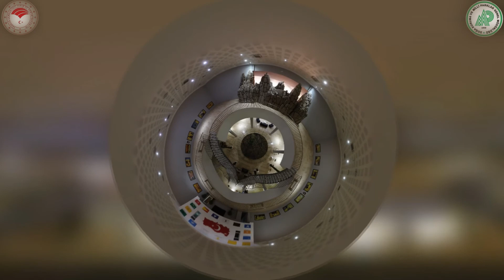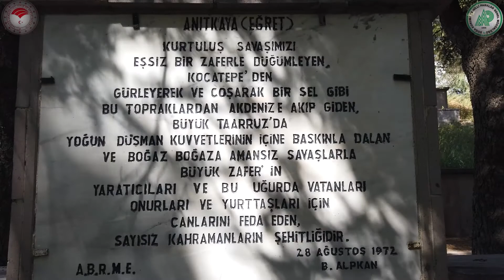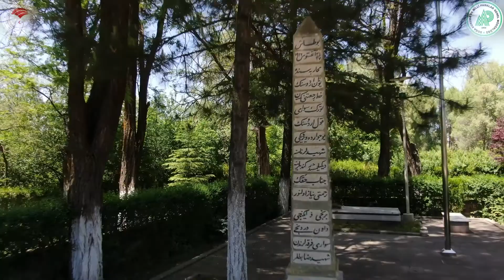BAŞKOMUTAN TARİHİ MİLLİ PARK MÜDÜRLÜĞÜ AFYONKARAHİSAR BÖLÜMÜ ANIT VE ŞEHİTLİKLER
Büyük Taarruz 26 Ağustos saat 05.30 da 200 kadar top atışı ile başlatıldı. 30 dakika süren bu ateşten sonra Türk askeri düşman hatlarına daldı. Taarruzun birinci günü, Büyük Kaleciktepe’den Çiğiltepe’ye kadar 15 km’lik bir bölge ele geçirildi. 27 Ağustos Pazar sabahı Türk ordusu bütün cephelerde yeniden taarruza geçti. Türk birlikleri Afyonkarahisar’a girdi.
       29 Ağustos’ta komutanlar, düşmanı teslime zorlamak maksadıyla tekrar saldırı kararı aldılar ve süratle uyguladılar. 30 Ağustos’ta taarruz harekâtı, kesin zafer ile neticelenmiştir. Büyük Taarruzun son safhası Türk askerî tarihine Başkomutan Meydan Muharebesi olarak geçmiştir.
 Anadolu’da ki Yunan kuvvetlerinin imha veya esir edilince kalan bölümleri üç grup halinde çekilmişlerdir. Mustafa Kemal, Fevzi Paşa ve İsmet Paşa Yunan ordusunun takip edilmesi için ordunun İzmir’e ilerlemesini kararlaştırdılar. Türk ordusu 15 günde 450 kilometre mesafe katederek ve 150 bin km² alandan düşmanı süpürerek 9 Eylül 1922 sabahı İzmir’e girdi.